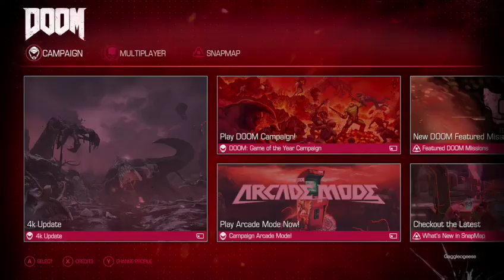DOOM PART 2